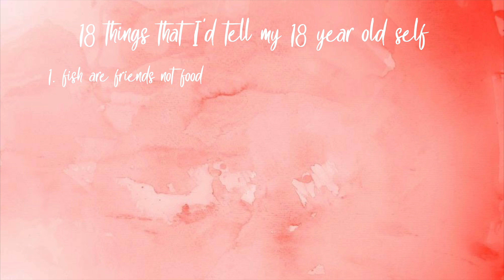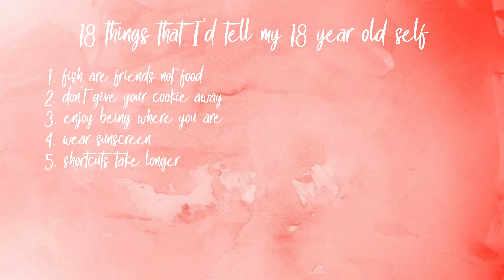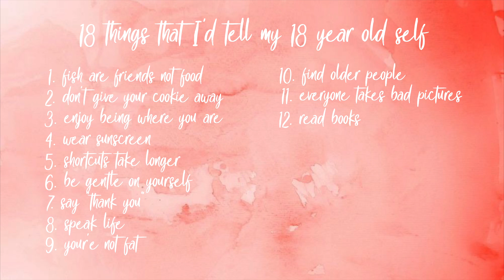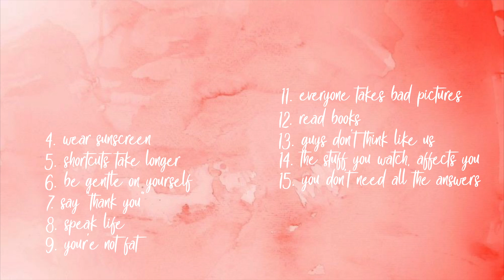Everything I wish I knew when I was 18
Dear 18 year old me - Here is everything I would want you to know if I could go back and give you some love. :)

Special guest: @clayton_prins

Follow our family on Instagram!

The Shaun Hover Reality Show on Snapchat!
ShaunHover

I have a snapchat too! Jess_Hover